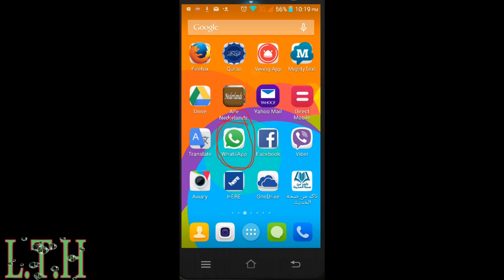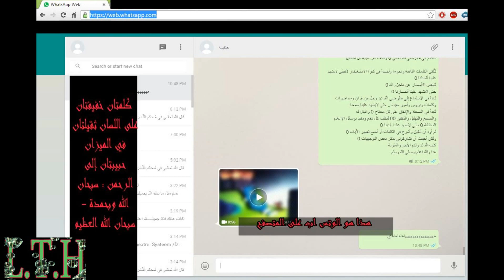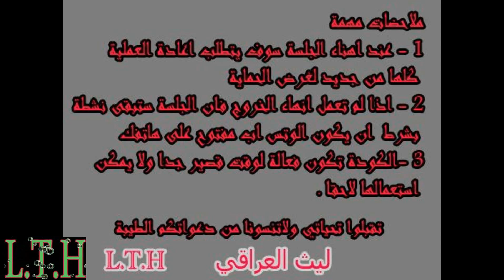تعلم كيفية تشغيل الوتس اب على جهاز الكومبيوتر اندرويد+ ابل +وندوز فون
السلام عليكم
سوف نتعلم في هذا الدرس كيفيفة استخدام برنامج الوتس اب على جهاز الحاسبة مع كل امكانياته.
تابع الشرح بالتفصيل وفي حالة وجود اسئلة او توضيحات لاتترددوا بالسوال
محبكم ليث